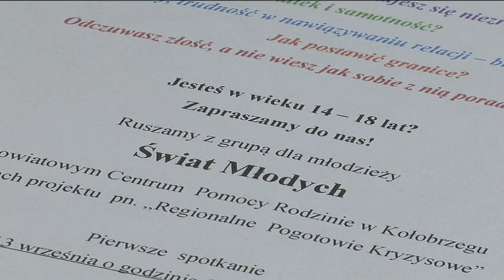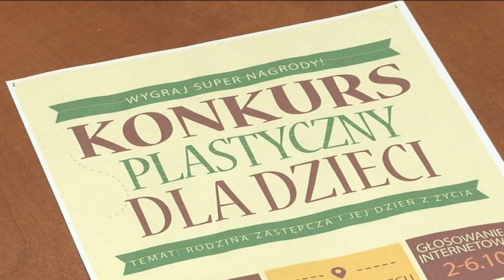KONKURS PLASTYCZNY DLA DZIECI I MŁODZIEŻY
Powiatowe Centrum Pomocy Rodzinie zaprasza dzieci i młodzież do wzięcia udziału w konkursie plastycznym. Tematem prac jest rodzina zastępcza i jej dzień z życia.